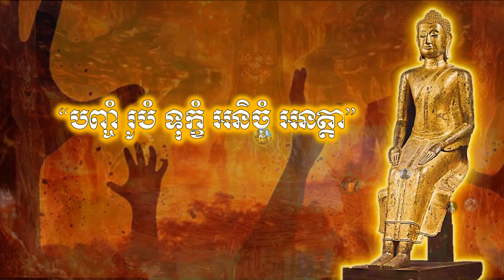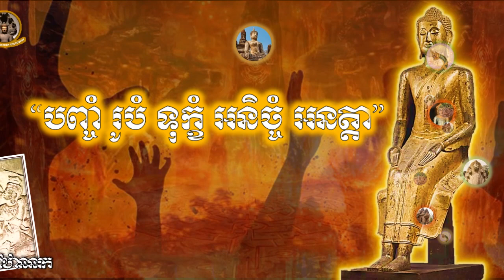Preah Kaoneak 130-អ្នកប្រាជ្ញវិជ្ជាពេទ្យទូលសួរអំពី កម្មពៀរ Medical scholars ask about Karma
Preah Kaoneak 130-អ្នកប្រាជ្ញវិជ្ជាពេទ្យ ទូលសួរអំពី កម្មពៀរ
Medical scholars ask about Karma
นักวิชาการหมอถามเรื่องกรรม
ນັກວິຊາການແພດຖາມກ່ຽວກັບ karma.
Một học giả y học hỏi về nghiệp.
一位医学学者询问因果报应。
医学者はカルマについて尋ねます。
의학자가 업보에 대해 묻습니다.
Ein Mediziner fragt nach Karma.
Un érudit en médecine pose des questions sur le karma.
एक चिकित्सा विद्वान कर्म के बारे में पूछता है।
Isang medikal na iskolar ang nagtatanong tungkol sa karma.

*** ផលិតដោយ ***
✍️ប្រភពដកស្រង់: លោកតាចៅគាំង ChaoKang បទសម្ភាសន៍វិទ្យុខ្មែរប៉ុស្ត៍
🎦ផលិតវីដេអូដោយ: The Khmer History Discovery
🤝ដៃគូរសហការណ៍: The Khmer History Documentary

Kingdom of Wonderful Great Empire Temples of Angkor Siem Reap Cambodia Khmer Historical Time